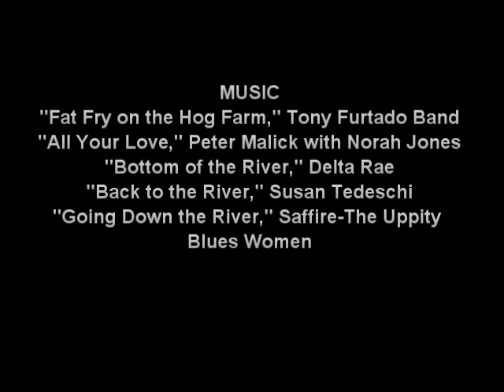Canoeing the Desolation-Gray Wilderness/Green River in Utah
Six tandem canoes paddle this classic section of the Green River in Utah at 20,000 cfs in June 2014. We were lucky and beat the usual June outbreak of mosquitoes at Sand Wash (the put-in). This was a very experienced group of canoeists and we ran the majority of the rapids without scouting. Consequently there is footage of only the few we did scout. If you're watching this video, don't think that there are very few rapids. At 20,000 cfs there are big water class II and III rapids and anyone running it at this level should have canoes designed for whitewater and the skills to match.